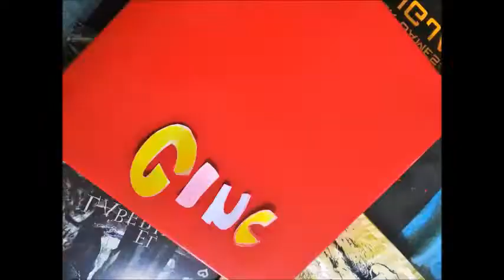OPINION "ROMA" ALFONSO CUARÓN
Cleo (Yalitza Aparicio) es una joven sirvienta de una familia que vive en la Colonia Roma, barrio de clase media de Ciudad de México. En esta carta de amor a las mujeres que lo criaron, Cuarón se inspira en su propia infancia para pintar un retrato realista y emotivo de los conflictos domésticos y las jerarquías sociales durante la agitación política de la década de 1970.